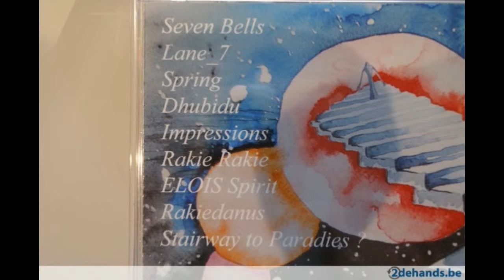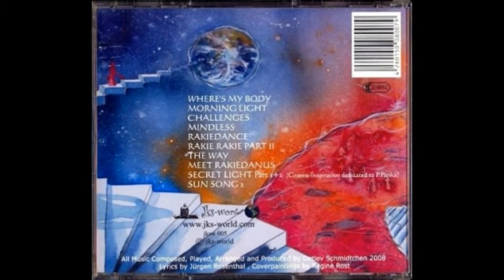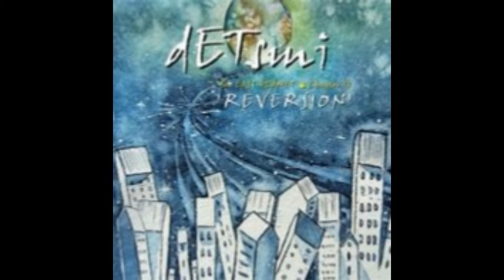DETLEV SCHMIDTCHEN PHOTO VIDEO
MOYΣΙΚΗ